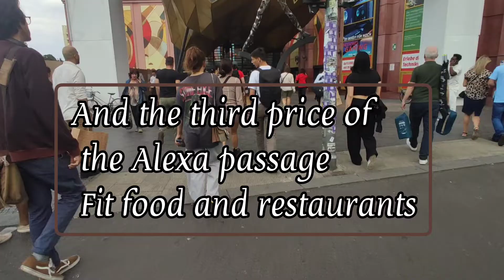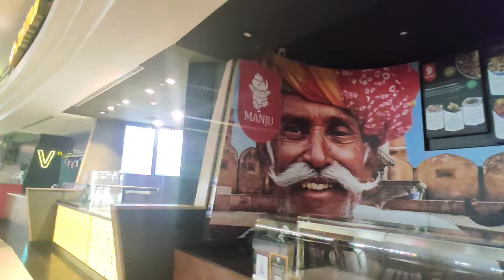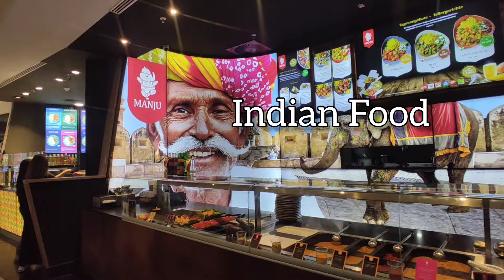did you know ? 🍔🍟🍗Alexa shopping center restaurants in Berlin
Musician: ASHUTOSH

@Know536❤️Alexa shopping center restaurants in Berlin, with delicious food

1- Interesting information and knowledgeof the world and intelligence test